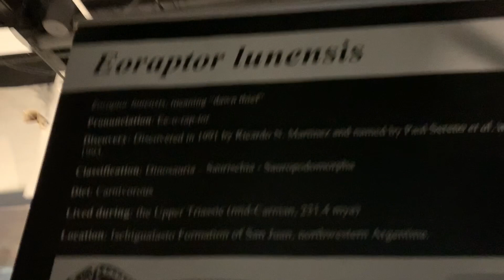JURASSIC QUEST!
PLAYTIME WITH AARON